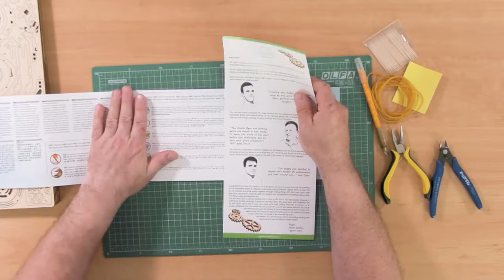Видеоинструкция по сборке Башни-аркбаллиста от Ugears